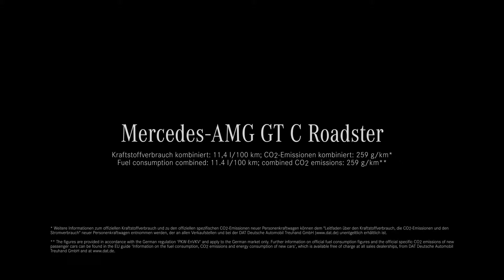Mercedes-AMG GT C Roadster - Design intérieur et extérieur